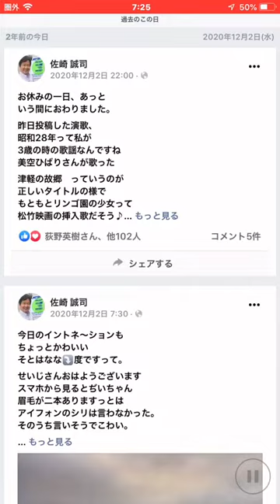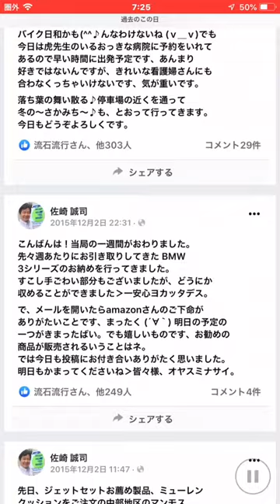おはようございます12月02日、レカロシート販売店JETSETは朝10時より営業を開始いたします。午後7時までの営業予定です。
ございます。

本日も朝10時より夜7時まで営業
をおこないます。

ひと手間かかりますが結果的に
皆様にとって良いお買い物ができ皆様の健康的な安全運転に
貢献できるとおもいます。

電話以外にもメールや問い合わせ、またフォームやLINEなど
からのアクセスをお待ち
いたします。

sazaki＊jetset.co.jp (＊›@)

郵便番号
193-0823

業務内容
販売装着他

定休日
毎週木曜日
月2度水木
連休